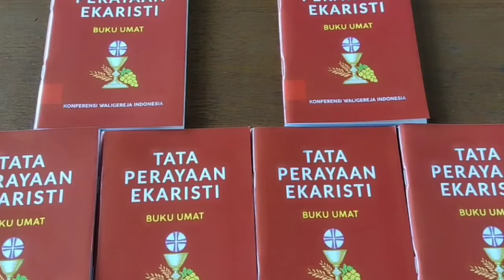AYO MILIKI TPE 2020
Tersedia di Pastoran Gereja Katolik St. Yohanes & Kornelius Lotta. Hanya Rp. 15.000